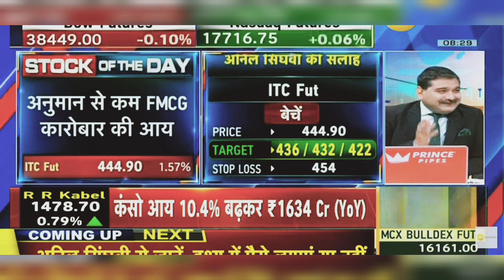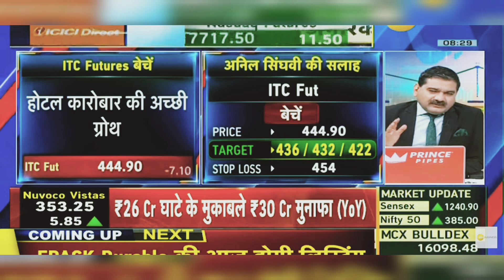ITC Share Latest News | ITC Share News Today | 30th January 2024